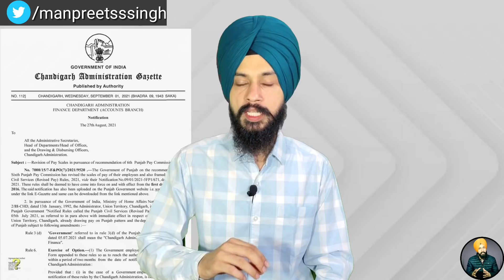ਕੀ 1 ਸਤੰਬਰ ਨੂੰ ਪੰਜਾਬ ਸਰਕਾਰ ਨੇ ਨੋਟੀਫਿਕੇਸ਼ਨ ਜਾਰੀ ਕਰ ਦਿੱਤੀ ਹੈ, Explained by Manpreet Singh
In this video we have explained you about 6th Pay Commission Punjab

ਇਸ ਵੀਡੀਓ ਵਿੱਚ ਅਸੀਂ ਤੁਹਾਨੂੰ 6 ਵੇਂ ਪੇ ਕਮਿਸ਼ਨ ਬਾਰੇ ਜਾਣਕਾਰੀ ਦਿੱਤੀ ਹੈ

Videos on Corona & Vaccines:-

Content created and Presented by Manpreet Singh

CAMERA TRIPOD
CAMERA CANON 200D
GORILA TRIPOD
LIGHT STAND (SOFT BOX)
GREEN SCREEN

Video Edited And Animation Created by - Jaskaran Singh

By-Fredji-Welcome Sun shine